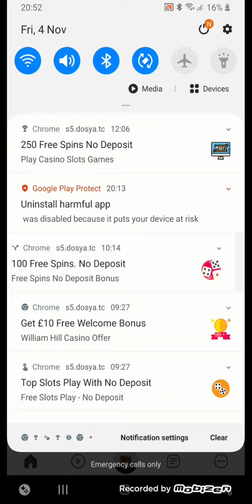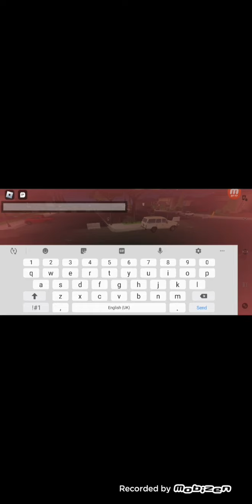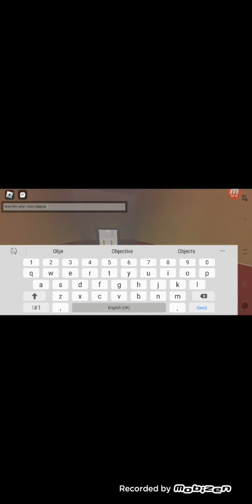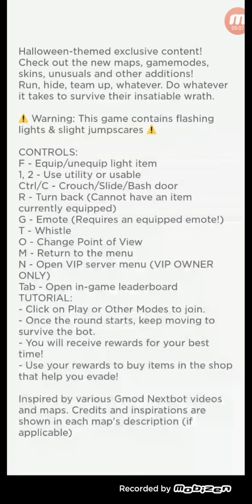Story of a kid who voice always changes even his sister disappeared